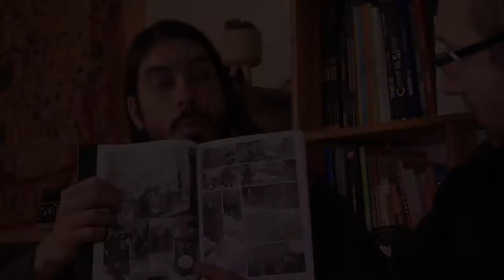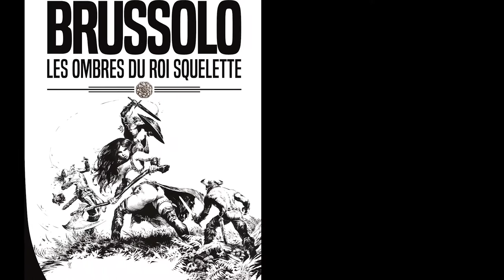Tu lis quoi ? - LES OMBRES DU ROI SQUELETTE de Serge Brussolo - S3E1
Un an est passé, et Pétrocore vous reparle de Serge Brussolo ! Suite du formidable "Le Roi Squelette", "Les Ombres du Roi squelette" vous ramène dans l'univers fantastique et sombre du romancier français pour une suite tout aussi géniale que la première fournée et toujours édité par Bragelonne. C'est donc un second coup de coeur dark fantasy pour Pétrocore qui n'en finit pas de nous conseiller cet auteur prolifique et touche à tout (polar, contes, jeunesse, fantasy... il a tout fait !)

A très vite pour la suite.